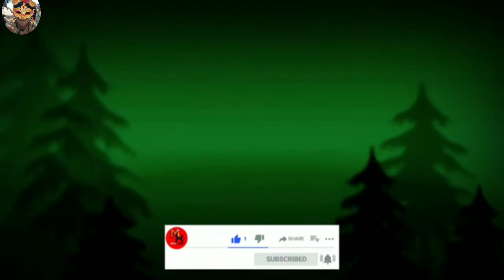🐿️the little squirrel for fun 🐿️